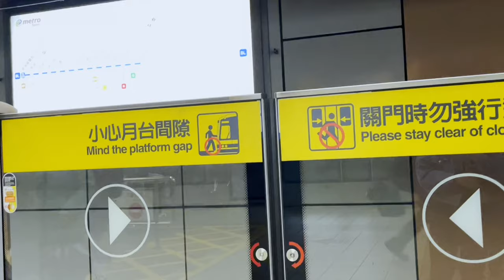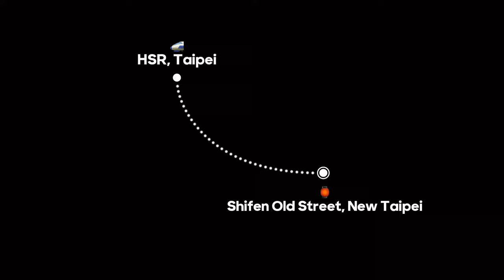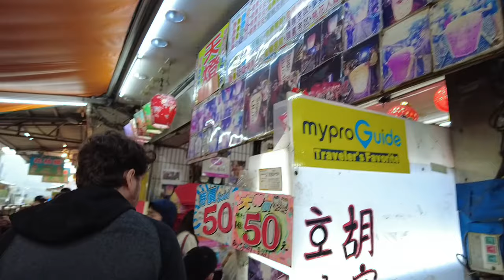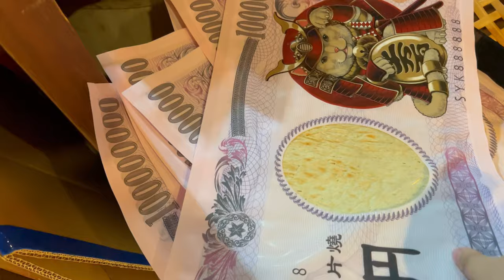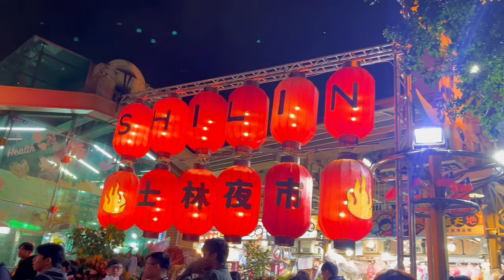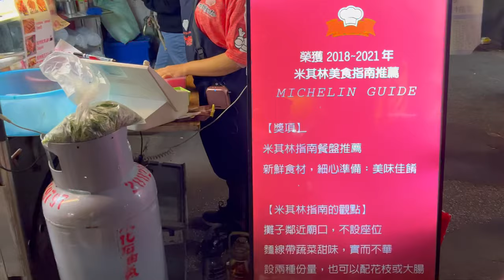our chaotic tour in the north coast, trying stinky tofu & foodtrip at Shilin Market | Taiwan vlog 🇹🇼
do people still read the video description?
are stinky tofu really stinky?
how stinky?